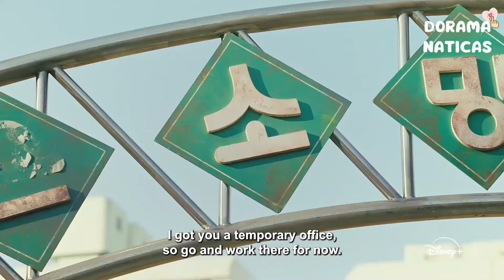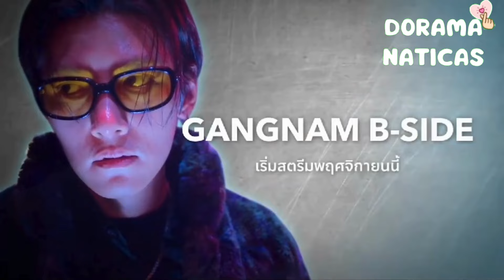18 DORAMAS QUE IRÃO LANÇAR NA NETFLIX, VIKI, DISNEY E TELEGRAM ATÉ DEZEMBRO DE 2024!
Instagram, TikTok e Kwai: @doramanaticas

🌸SEJA MEMBRO

DORAMAS:
1º Desajustados de Seul – Star plus na Disney 11/09 leg
2º Querida Hyeri (Dear Hyeri) – 23/09/2024 Viki  leg
3º  Você é meu amigo amante (You Are My Love Friend) – Viki 23/09 leg
4º Querida Sa-chan – Netflix – 24/09
5º O cão sabe tudo – 25/09 – Viki leg
6º O que vem depois do amor (What comes after love)  Viki - 27/09/2024 leg
7º A criatura de Gyeongseong 2º Temporada – Netflix – 27/09 dub
 8º Família de ferro - Iron Family – 28/09 - Telegram leg
9º Família por escolha (Family by choice) – 09/10 - Viki leg
10º Guerra e revolta (Uprising) – Netflix 11/10 filme coreano - dub
11º Jeongnyeon: Nasce uma estrela (Jeongnyeon: The Star Is Born) – 12/10 Disney
12º Profecia do inferno 2º temporada – 25/10 - Netflix - dub
13º Elas nasceram para brilhar ( Born for the spotlight)– Netflix – 07/11 leg
14º Depois do adeus (Beyond Goodbye ) – Netflix – 14/11 dub
15º Mr Plankton – Netflix – 08/11
16º  Lado B de Gangnam (Gangnam B-Side) – Disney – novembro leg
17º Round 6 – Netflix - 26/12 dub
18º O baú (The trunk) – Netflix – dezembro

*NÃO CITEI NO VÍDEO, MAS IRÃO LANÇAR*
Não volte para casa - Netflix - dublado - 31/10